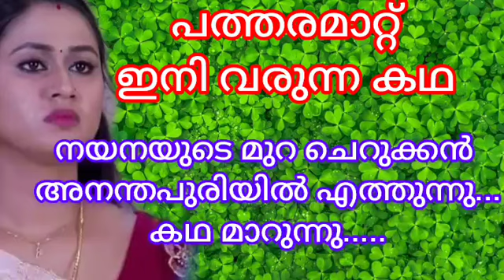നയനയുടെ മുരച്ചെറുക്കൻ നയനയെ കാണാൻ എത്തുന്നു